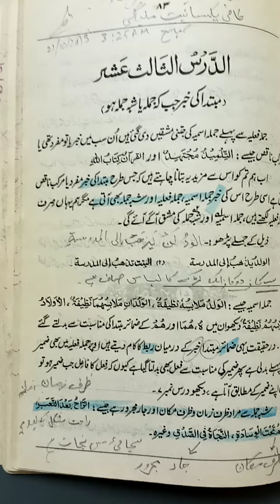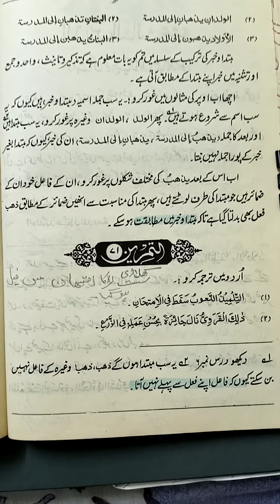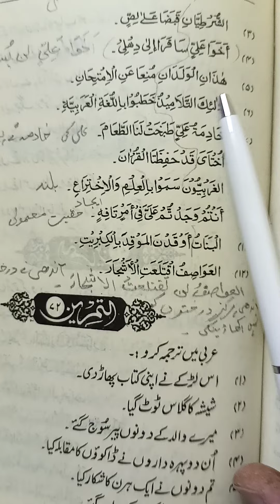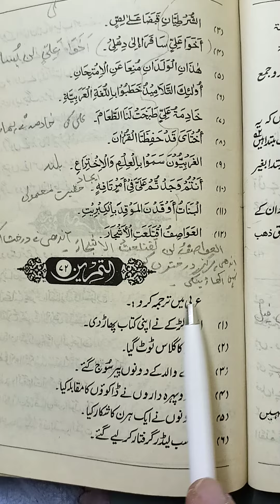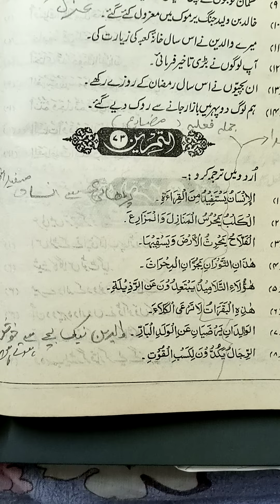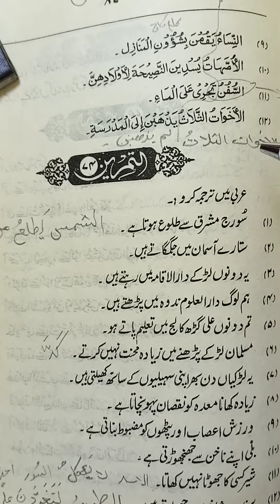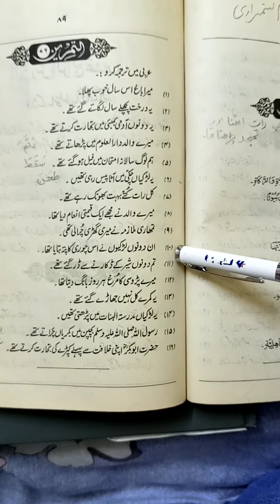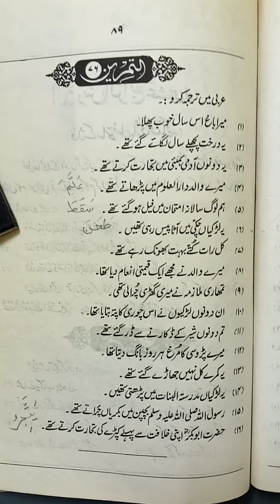Arabic with Urdu Hindi Learning Book 1 Video 22/40 - 13 Lesson- Mubtada ki Khabar - Shubba